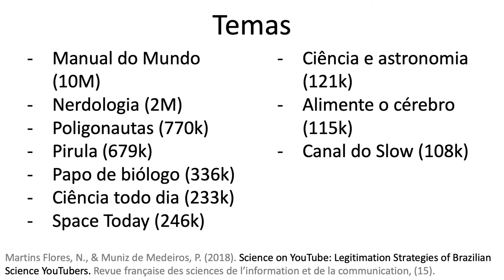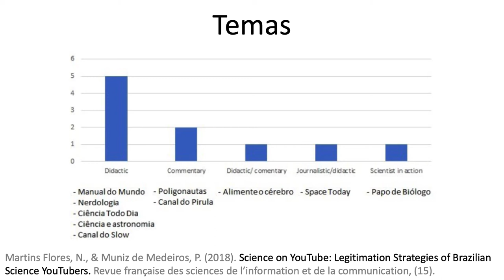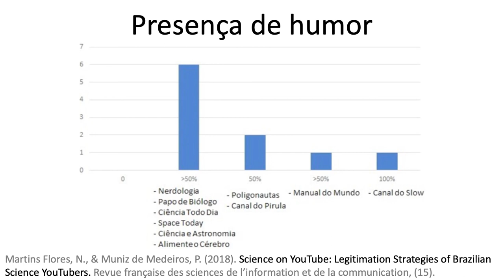Divulgação científica em vídeo - Aula 9 - Estratégias de canais científicos PARTE 3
Na nona aula do curso de Divulgação Científica em vídeo oferecida no IFGW da Unicamp (F016), vemos ver quais são as estratégias que canais de divulgação científica podem seguir. O que é a escolha entre alcance e conteúdo, a importância de construir uma comunidade. Qual a demografia de quem assiste YouTube no Brasil, qual tipo de canal as pessoas procuram e quais são os formatos de vídeo que canais de ciência podem adotar.